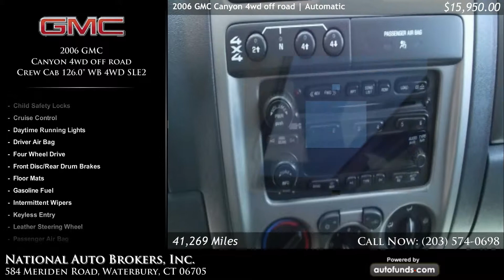2006 GMC Canyon 4wd off road Crew Cab 126.0 WB 4WD SLE2 | National Auto Brokers, Inc., Waterb - SOLD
Used 2006 GMC Canyon 4wd off road Crew Cab 126.0 WB 4WD SLE2 at National Auto Brokers, Inc.. Vehicle located in Waterbury, CT.

Olympic White with gray Cloth. 41269 miles. Automatic transmission.